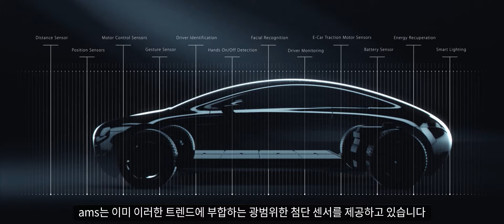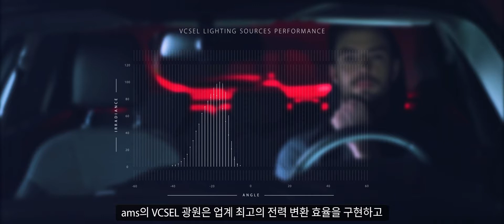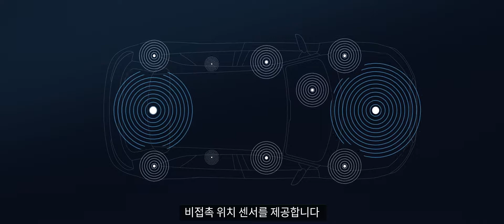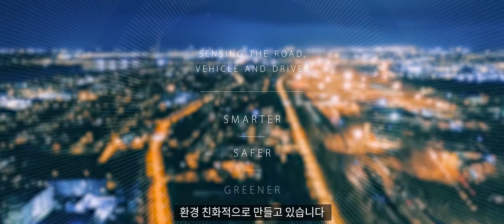ams Automotive Solutions (Korean Version)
As the world is becoming more and more connected, so are vehicles. The challenge today is to enhance the process of travelling, to make automobile traffic smarter, safer, more comfortable und even greener. Find out more about what our sensor products do for the automotive industry!